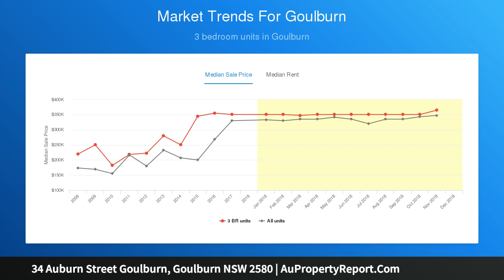34 Auburn Street Goulburn, Goulburn NSW 2580 | AuPropertyReport.Com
34 Auburn Street Goulburn, Goulburn NSW 2580
Property Type: house
Bedrooms: 3
Bathrooms: 3
Car Space: 2
&quot;Arundel&quot; 34 Auburn Street Goulburn NSW